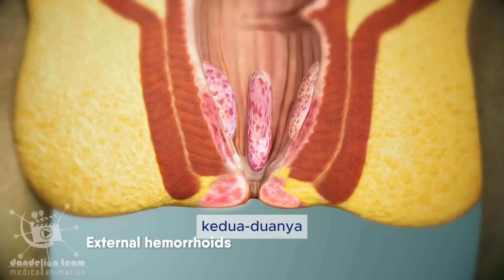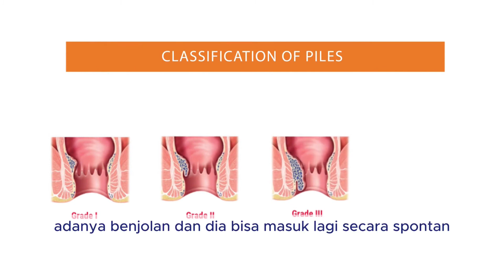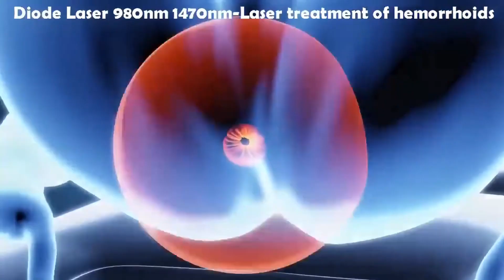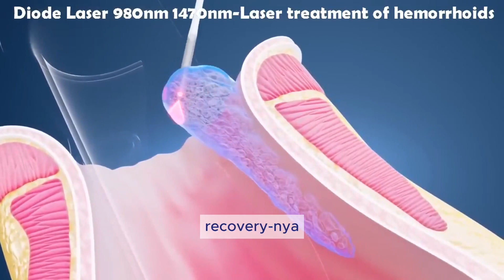LASER HAEMOROIDOPLASTY / LASER WASIR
LHP laser haemoroidoplasty adalah prosedur minimal invasive surgery terkini pada tatalaksana Hemoroid dengan laser.  Keuntungan terapi ini dibanding operasi  Haemoroid / Wasir konvensional adalah,  painless prosedur ( nyeri minimal ) quick recovery  dan mempersingkat lama perawatan.
Metode tindakan tanpa penjahitan , tanpa sayatan.